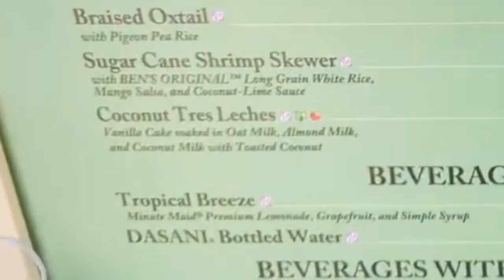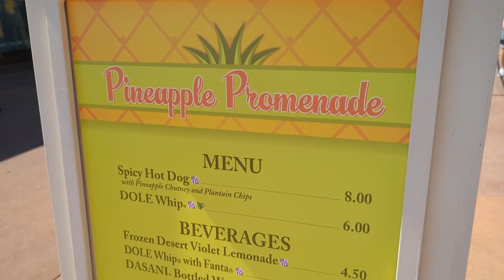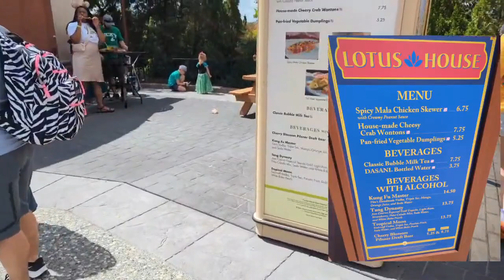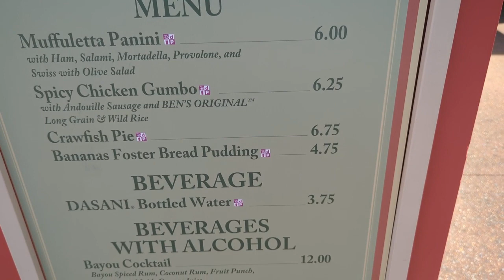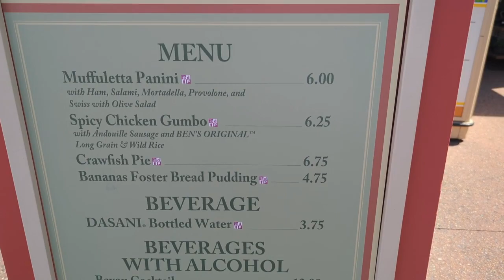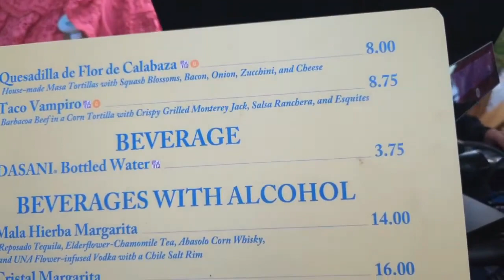My top five favorite foods from Flower and Garden Festival | Epcot Flower and Garden Festival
My top five favorite foods from Flower and Garden Festival | Epcot Flower and Garden Festival 2023
The last day of Epcot's Flower and Garden (July 5th) and as we get ready for the next festival, I give you my favorite food choices from this popular festival at Epcot